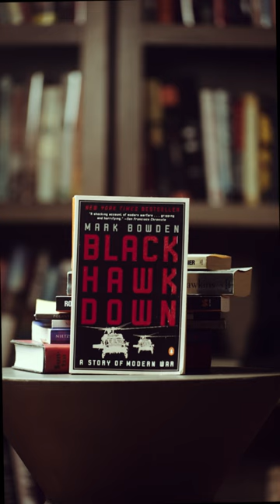Black Hawk Down Book vs Movie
Black Hawk Down is probably most well known for the 2001 film starring Josh Hartnett, Eric Bana, Ewan McGregor, Tom Hardy and Orlando Bloom, but this incredible and true story was first a book written by Mark Bowden and published in 1999.

Which did you think was better, the book or the movie?